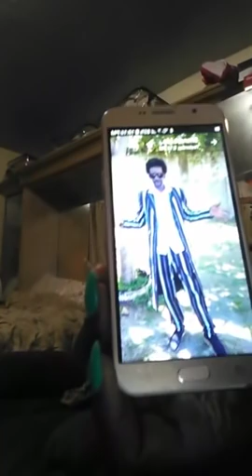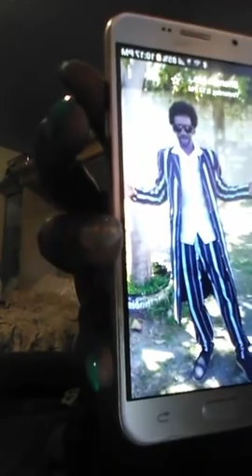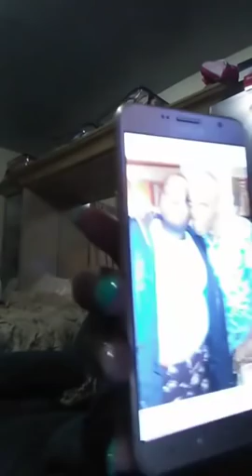Come mek we talk somethings (DO NOT RE UPLOAD OR YOUR PAGE WILL BE REMOVED)